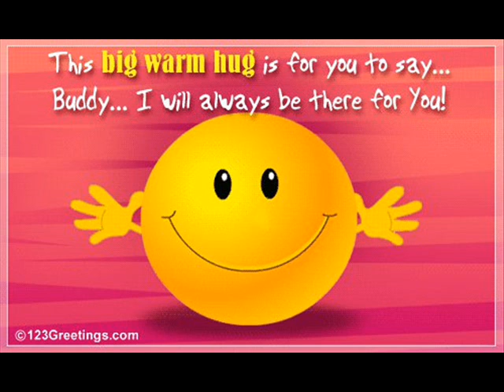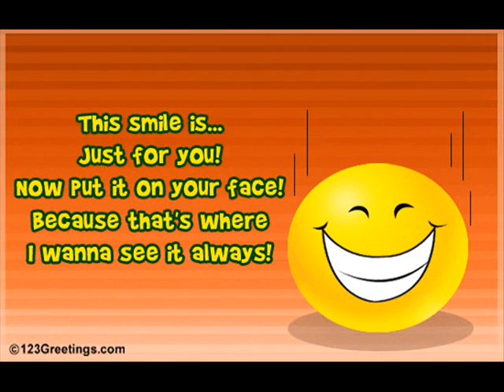Happy Buddha Om Arapatsa Nadi